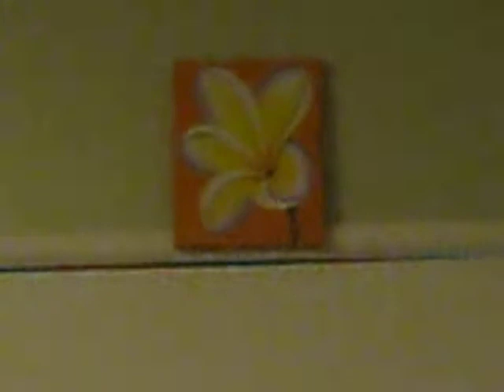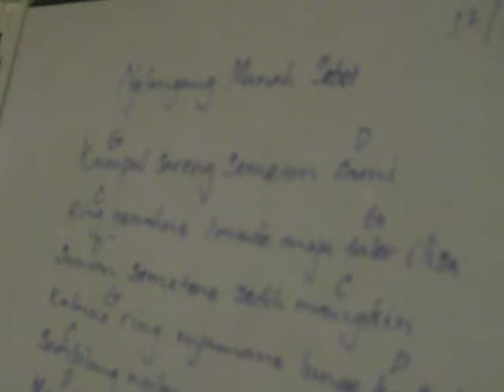NGILANGANG MANAH SEBET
Song compose by Menjoel sing play by Menjoel 2nd guitar paly by El ,Drumming by Komang Kardana, Video took by Kadek Dirga, thanks to Dirga & to all for playing with me, I Dedicated this song  to Wayan & kathleen sudiarta, 12/12/10, CA, USA for Going away party.